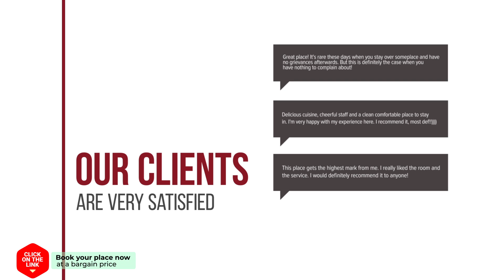De Eikensingel hotel review | Hotels in Uddel | Netherlands Hotels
De Eikensingel hotel video review. Hotels in Uddel, european 3 stars hotels.